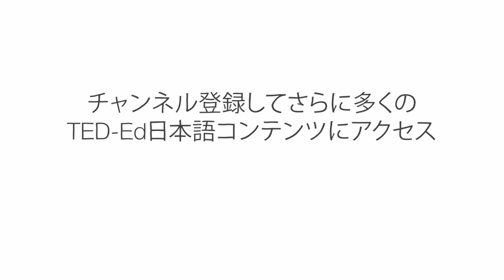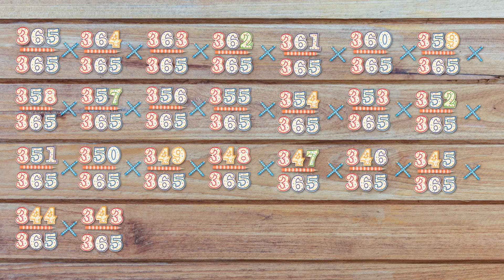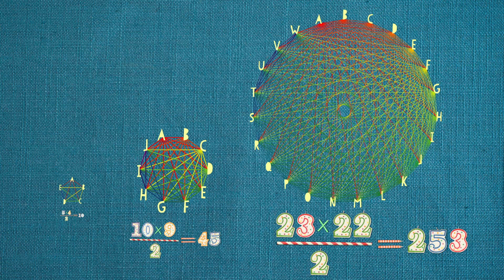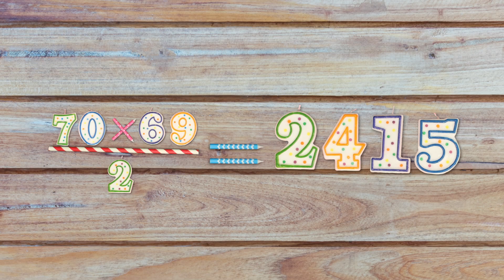直感をためしてみよう：誕生日の問題 - デイビッド・クナフキー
人々の集団を思い浮かべてください。集団の中に同じ誕生日の人が2人いる確率が50％以上になるために、集団は、どのくらい大きくなければならないと思いますか？答えは … おそらく、あなたが考えるより小さいでしょう。デイビッド・クナフキーは、この誕生日の問題を使って、多くの場合、私たちの確率に関する直観力がいかにお粗末であるかを説明します。

David Knuffke によるレッスン、Biljana Labović  監督。